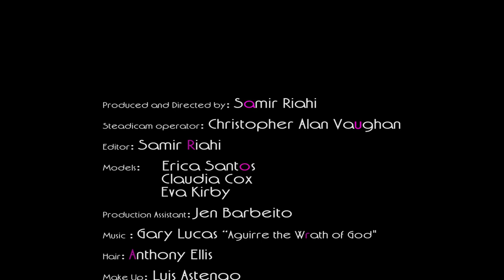aurora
Fashion film